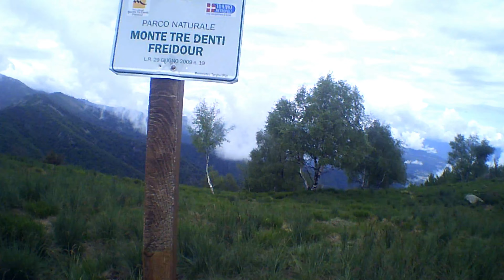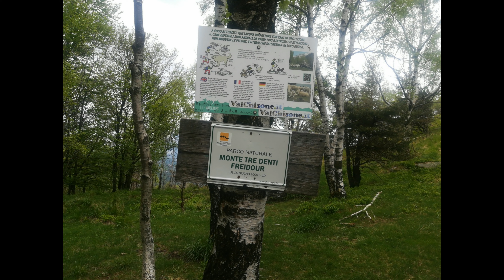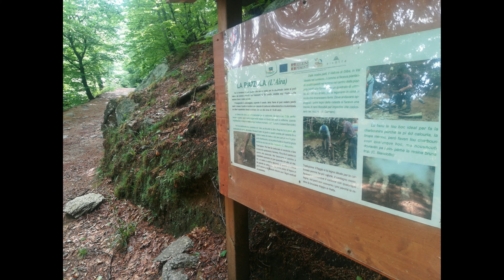Escursione da Dairin (San Pietro Val Lemina) al Monte Freidour e al rifugio Melano 17_05_2020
Una vetta abbastanza frequentata del pinerolese, è la meta di questa mia escursione. Per raggiungere il punto di partenza in auto, bisogna superare Talucco ed arrivare al bivio dove si svolta a sinistra. La strada sale con decisione, si supera un ampio parcheggio e si arriva ad un altro bivio dove si evita l'indicazione per Crò e si svolta a destra (segnale di strada chiusa), parcheggiando nei pressi della frazione. Ci si incammina su facile sentiero dove in breve si giunge al colle del Ciardonet, si gira a sinistra e si imbocca il sentiero Bertrand sulla destra, che passa affianco al Torrione Giuditta, luogo di facili arrampicate. Si giunge poi al colle Sperina dove il sentiero si fa più largo ma più pendente fino ad arrivare agli ultimi metri, i più ripidi che ci consentono di giungere in vetta e stenderci per un meritato riposo. Per chi ha voglia di allungare la gita, da qui, in un'ora e un quarto è possibile raggiungere il monte 3 denti. Noi invece rientriamo fino al colle Sperina e prendiamo il sentiero che ci conduce nei pressi del rifugio Melano Casa Canada, dove è possibile ammirare la vetta del Freidour dove eravamo stati poco fa. Da qui il rientro al punto di partenza avviene su comoda strada sterrata. Un bel giro ad anello, neanche tanto lungo, poco più di 6 km.
Ecco qua sotto il link per poter scaricare la traccia gpx della escursione da me effettuata.
Partenza: Dairin
Comune: San Pietro Val Lemina
Provincia: Torino
Valle/zona: Val Lemina
Altitudine: 1060 m
Arrivo: Monte Freidour
Altitudine: 1445 m
Lunghezza del percorso andata e ritorno: 6,3 km, giro ad anello
Dislivello totale: 410 m
Punti di interesse: Monte Freidour
                                 Rifugio Melano Casa Canada
Difficoltà: Sentieri di media difficoltà senza pericoli. Facile sterrato dal rifugio Melano al colle del Ciardonet